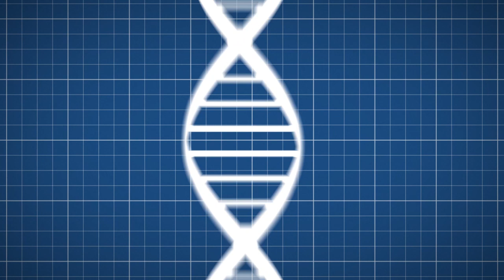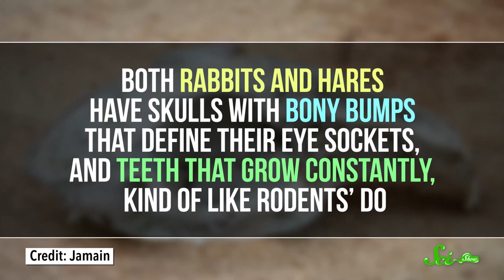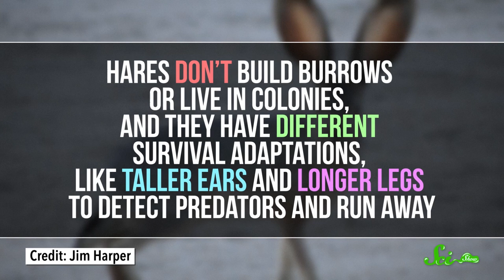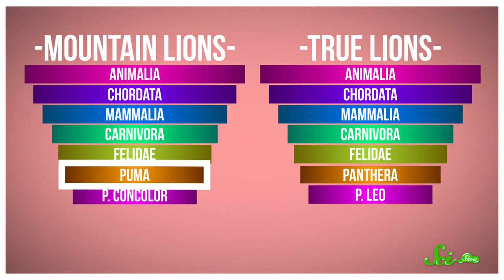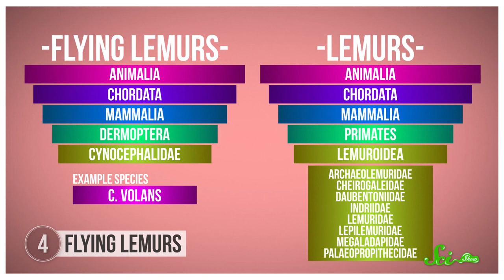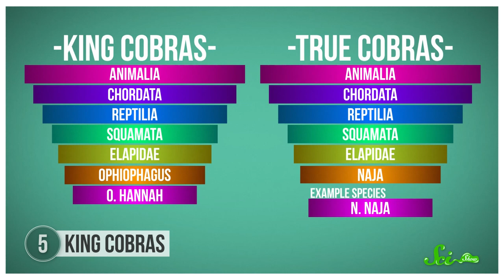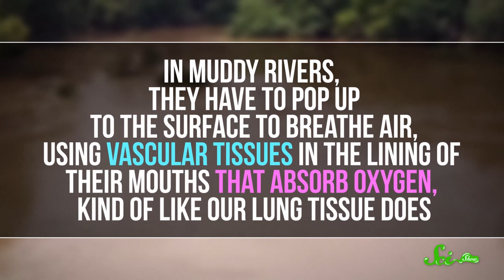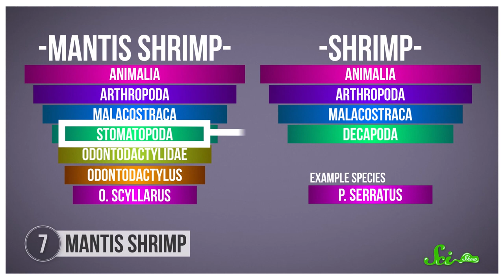7 Animals Called By The Wrong Name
Frogs named... Mountain Chickens? Join us for a new episode of SciShow where we explain how some animals end up with wacky names. Let's go!

Shout out to Kevin Bealer, Justin Lentz, Mark Terrio-Cameron, Patrick Merrithew, Accalia Elementia, Fatima Iqbal, Benny, Kyle Anderson, Mike Frayn, Tim Curwick, Will and Sonja Marple, Philippe von Bergen, Chris Peters, Kathy Philip, Patrick D. Ashmore, Thomas J., charles george, and Bader AlGhamdi.